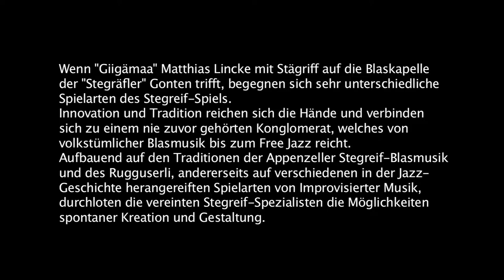ZÜRICH - GONTEN RETOUR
Film von Heinz Erismann

Eine Begegnung von
Matthias Lincke's Stägriif
mit der
Stegreifgruppe Gonten

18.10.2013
Jazzclub Moods, Zürich

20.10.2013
Restaurant Alpsteinblick, Gonten

Wenn "Giigämaa" Matthias Lincke mit Stägriif auf die Blaskapelle der "Stegräfler" Gonten trifft, begegnen sich sehr unterschiedliche Spielarten des Stegreif-Spiels. Innovation und Tradition reichen sich die Hände und verbinden sich zu einem nie zuvor gehörten Konglomerat, welches von volkstümlicher Blasmusik bis zum Free Jazz reicht. Aufbauend auf den Traditionen der Appenzeller Stegreif-Blasmusik und des Rugguserli, andererseits auf verschiedenen in der Jazz-Geschichte herangereiften Spielarten von Improvisierter Musik, durchloten die vereinten Stegreif-Spezialisten die Möglichkeiten spontaner Kreation und Gestaltung.

Stägriif Zürich:

Matthias Lincke (Geige, Gesang)
Michael Jaeger (Tenorsaxophon, Klarinette)
Luca Sisera (Kontrabass)
Sheldon Suter (Schlagzeug)

Stegreifgruppe Gonten:

Martin Manser (Cornet)
Sepp Rusch (Cornet)
Sepp Fritsche jun. (Cornet)
Katrin Städler (Es-Horn)
Patrik Fritsche (Posaune)
Sepp Fritsche sen. (Bariton)
Patrik Fritsche (Euphonium)
Roman Manser (Euphonium)
Markus Rusch (B-Bass)

Pro Helvetia, Fachstelle Kultur Kanton Zürich, Popkredit Stadt Zürich, Schweizer Interpreten Stiftung, Migros Zürich, Kanton Appenzell Ausserrhoden, Kanton Appenzell Innerrhoden
Fotomagie.com Wienacht

Kameras:
Joanna Wild, Calvin Mattes, Ivan Wietlisbach, Heinz Erismann

Gesamtproduktion:
Heinz Erismann, Wienacht

2013 Copyright by
Heinz Erismann
Fotomagie.com